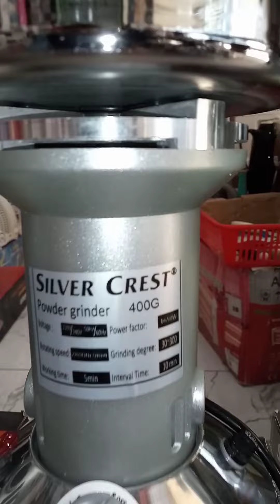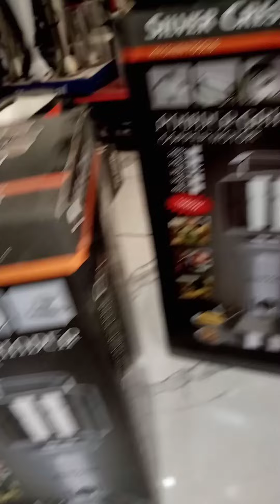silver Crest powder grinder professional heavy duty laat maal Germany different 03329218480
silver Crest powder grinder professional heavy duty laat maal Germany different size 100 max 2000g different rates 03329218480